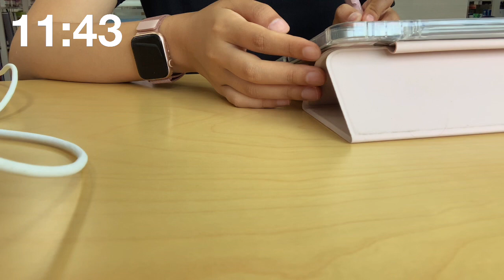도서관에서 캔커피 마시며 같이 공부해요📚 | study with coffee | 60분 타이머 | 60mins | relaxing piano&fire cracking sounds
도서관에서 캔커피 마시면서 같이 공부해요!!
전 날에 조금 늦게 잤더니 너무 헤롱헤롱했는데... 캔커피 수혈을 해줬어요 ㅋ.ㅋ

図書館で缶コーヒーを飲みながら一緒に勉強しましょう
昨日寝すぎて疲れてコーヒーを飲みました